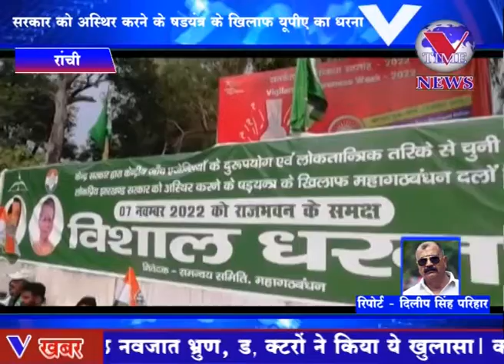लोकतांत्रिक तरीके से चुनी हुई सरकार को अस्थिर करने षड्यंत्र के खिलाफ यूपीए का रांची में विशाल धरना